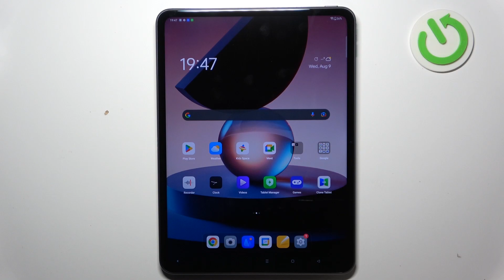How to Restore Accidentally Deleted Photos from Bin - OPPO Pad 2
Find out more info about OPPO Pad 2:
Have you accidentally deleted important photos on your OPPO Pad 2 gallery app? Don't panic! In this super easy tutorial, we'll show you the process of smooth restoring needful deleted photos from the bin. We understand how valuable your memories are, and we're here to help you recover them with ease!

How to recover deleted photos from OPPO Pad 2 recycle bin? How to restore accidentally deleted photos on OPPO Pad 2? How to retrieve photos that were mistakenly deleted from OPPO Pad 2 bin? How to access and restore deleted pictures from the recycle bin on OPPO Pad 2?